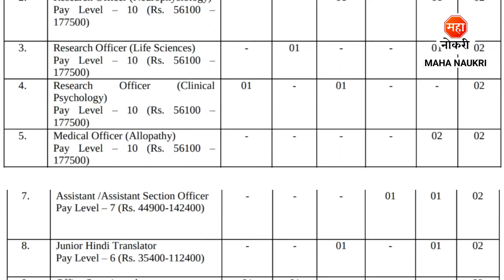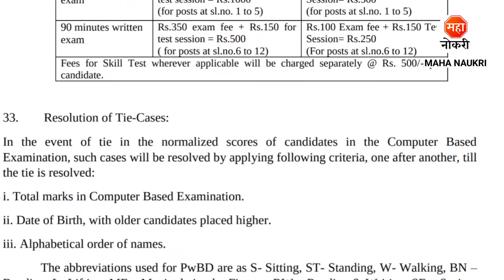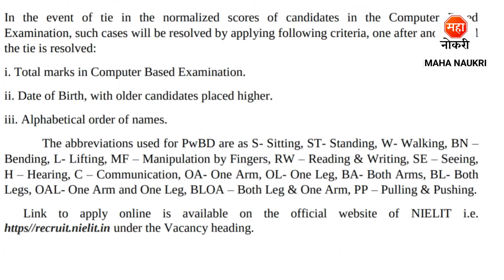ग्रूप सी & बी पदासाठी पर्मनंट भरती 2024 | CCRYN Recruitment 2024 | CCRYN Accountant Jobs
Central Council for Research in Yoga & Naturopathy (CCRYN) has announced MTS, Junior Stenographer (English), Accountant, Office Superintendent, Junior Hindi Translator, Assistant /Assistant Section Officer, Statistical Assistant, Medical Officer (Allopathy) & Research Officer Posts.
Central Council for Research in Yoga & Naturopathy (CCRYN) Recruitment For Freshers Candidates. This is the best Recruitment for you to start your career.

CCRYN Recruitment 2024
CCRYN Accountant Recruitment 2024
CCRYN Bharti 2024
CCRYN Vacancy 2024
Junior Stenographer Jobs
CCRYN Recruitment 2024 Apply Online
CCRYN MTS Recruitment 2024
CCRYN Job
CCRYN Delhi Recruitment 2024
CCRYN Job Vacancy
Central Council for Research in Yoga Recruitment
Bharti 2024